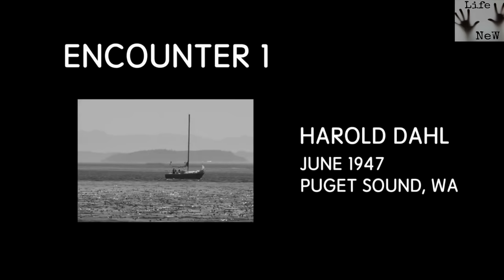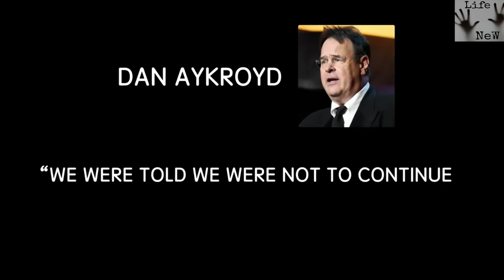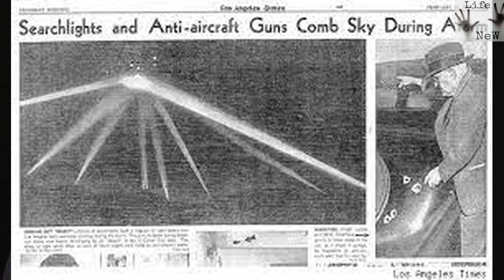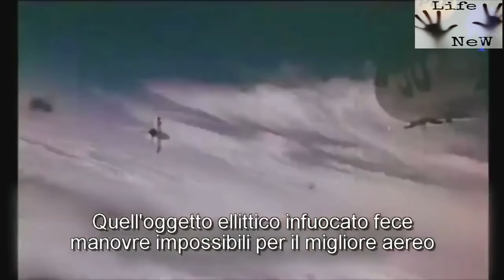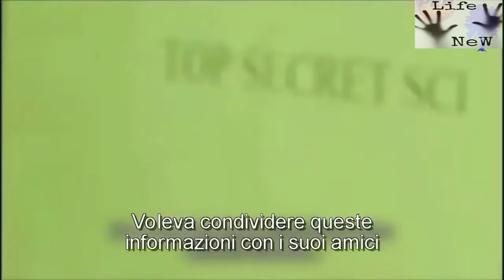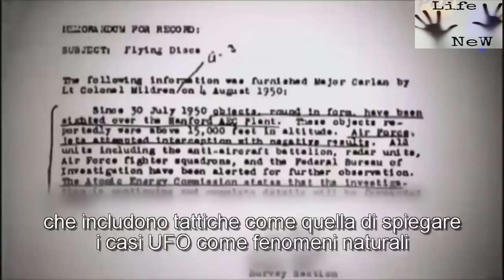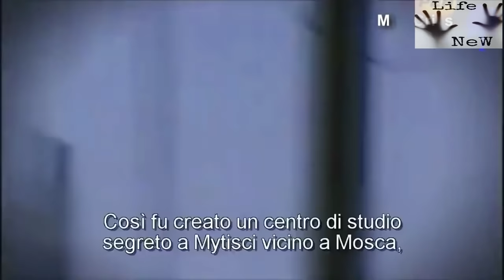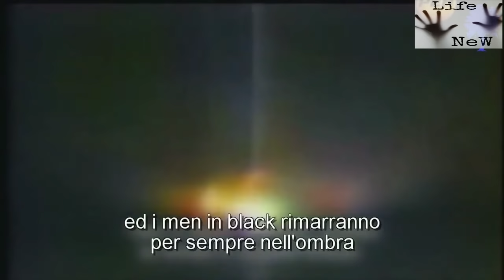Men in Black.(Gli uomini in nero)Tutto quello che[non]c'è da sapere,documentario di Giorgio di Salvo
Un Documentario sulle losche figure apparentemente governative. Vari esseri di forma umana vestiti in abito nero, dalla quale prende origine il nome "Men in Black" che per anni sono stati la nemesi di ricercatori o avvistatori di strani fenomeni ufologici e non. Sono intimidatori di professione. Hanno lo scopo di far tacere ogni verità scomoda. Leggenda o  realtà?
In questo documentario, effettuato da Giorgio Di Salvo  in piena quarantena, si cerca di dare una risposta in base alla testimonianza di esperti sul campo degli ufo, giornalisti, scrittori e adotti.
in ordine sparso hanno contribuito:
Roberto Pinotti ,Pier Giorgio Caria, Tom Bosco, Pier Fortunato Zanfretta ,Marco Guarisco ,Luca Fazi.
Include un documentario russo sottotitolato sul tema ed un video americano.
Ps
Ringrazio l’amico Benni che mi ha supportato con la ricerca del materiale...
PPs
Spoiler!
Da vedere fino alla fine ovviamente con sorpresa annessa 😉